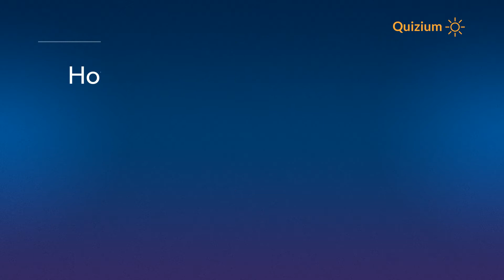How many lines did Logie Baird TV system have? Television Quiz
Related:

Which planet has the highest mountain and deepest valley in the solar system?   Solar System Quiz